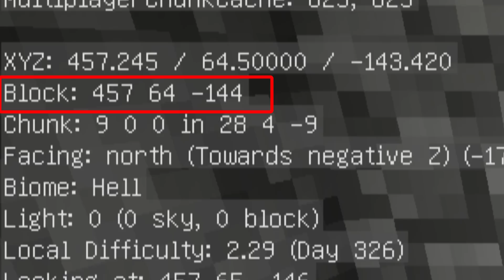【瀬戸のマインクラフト】#39 あの村へ…。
‹動画で使用しているグッズ›
★クリーパーの帽子（しっかりした作りでおすすめです！）

★リラックマ着ぐるみキャップ

‹瀬戸のゲーム実況シリーズ›

‹ごあいさつ›
こんにちは！瀬戸弘司のマインクラフト実況です！
全実績解除を目指してコツコツ進めていきます！

‹マインクラフト関連リンク›